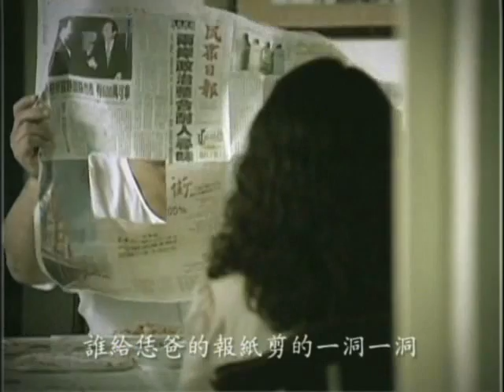東南亞首座巧克力博物館「巧克力共和國」落腳桃園[民眾日報、臺灣導報]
【記者吳艾芸桃園報導】宏亞食品斥資新台幣三億元、籌備兩年的「巧克力共和國」，昨（14）日在桃園縣八德市開幕囉！「巧克力共和國」位於桃園縣八德市介壽路「巧克力街」，開幕典禮由桃園縣長吳志揚、八德市市長何正森，以及宏亞董事長張豪城共同切蛋糕慶祝「巧克力共和國」的誕生。

  堪稱是台灣巧克力之父的宏亞食品，一向以「創新」為企業核心精神，以最擅長的巧克力一舉進軍觀光服務業，打造適合年輕人與親子旅遊的「巧克力共和國」，裡面除了有豐富多元的巧克力知識、多款有趣的互動遊戲、DIY教室課程也可以讓大人、小孩們邊吃邊玩邊學等，此外，宏亞董事長張豪城期望東南亞首座巧克力博物館也能成為北台灣週休二日最熱門的打卡景點，讓觀光工廠數量高居全台之冠的桃園縣再天生力軍。

  桃園縣長吳志揚表示，宏亞食品在桃園縣耕深30多年，77乳加巧克力是小時候最好的兒時回憶，不僅如此，也帶動了整個食品業的潮流，這次宏亞食品更發揮創新的企業精神打造了「巧克力共和國」觀光工廠，裡面除了有優美的綠化環境以及主題樂園般的精巧設計以外，更可讓民眾感受，品嘗道地巧克力原來不用到國外，到桃園就可以認識巧克力的無國界魅力。

  吳縣長也指出，桃園縣食品業以及工商業非常發達，食品業也與民眾生活息息相關，桃園縣除了好山好水以外，發展觀光工廠就有20家，「巧克力共和國」加入後更可將整個桃園縣觀光工廠串聯起來，並將「巧克力共和國」做為八德市重要景點之一！期望宏亞食品可以利用桃園縣內機場、高鐵等資源，創造真正MIT(Made in Taoyuan)桃印良品在地產業將巧克力品牌chotty & cotty，推向全台灣、介紹給全世界，桃園縣政府也會將八德市打造一個更好的觀光環境，輔導更多企業投入產業觀光化。

  八德市長何正森強調，八德市這幾年特別感謝吳縣長、委員以及地方人士的積極推動與全力支持，也感謝宏亞食品這次大手筆將觀光工廠設於八德市，未來八德市將會有很好的遠景以及發展，同時也可以很驕傲的將八德市美好環境推薦給市民，打造北台灣旅遊新地標。

  開幕期間，原大人$200元與小朋友$100元的入場門票，在消費或參加DIY課程時都可折扺50%，而為回饋在地鄉親，八德市市民憑身分證可享門票半價優惠，歡迎民眾把握機會造訪，親自來體驗「巧克力共和國」無國界的巧克力魅力！